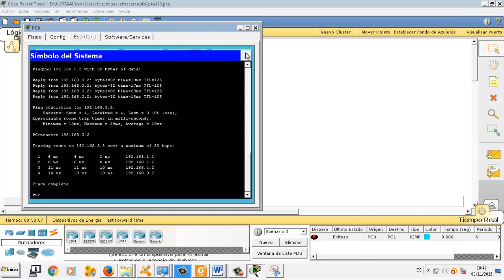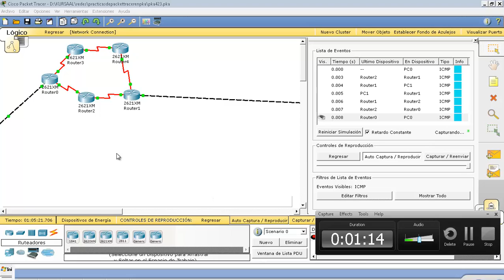Packet Tracer 04 Dos ordenadores conectados por red en nube IMRTD FPB2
Packet Tracer 04 Dos ordenadores conectados por red en nube